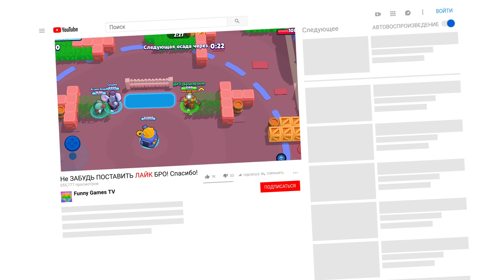ШОК! КАК ЖЕ ЭТОМУ БОМЖУ ВЕЗЕТ В Brawl Stars ОЧЕРЕДНОЕ ОТКРЫТИЕ СУНДУКОВ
Проект путь Бомжа в Бравл Старс, смотрите как же везет на этом Аккаунте, открыл сундук и выпал новый бравлер Brawl Stars